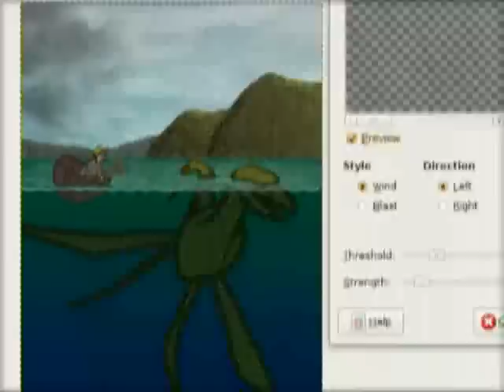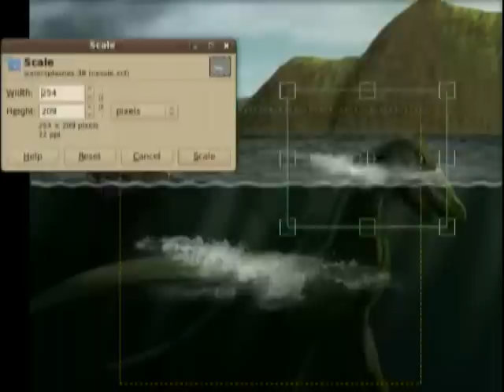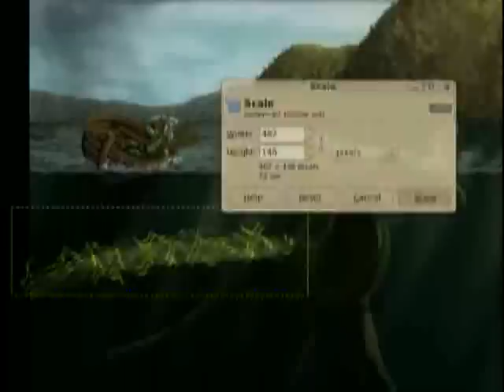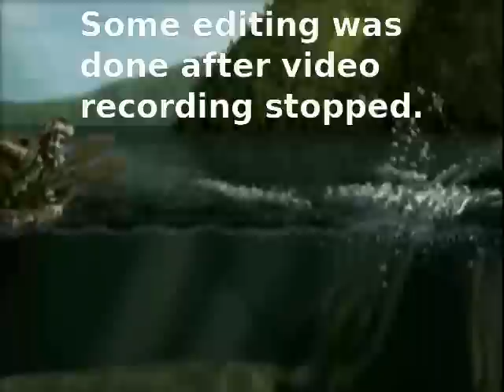Drawing: The Loch Ness Monster Nessie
Time lapse drawing of the Loch Ness Monster Nessie, by nQue. That's me. Some people call this a speedpaint although that's a misnomer. It's a timelapse drawing, not a speedpaint. Speedpaint means you spend maximum 1 hour drawing it. This image was later printed on canvas and is now a painting hanging on a wall somewhere. All relevant details are mentioned within the video.